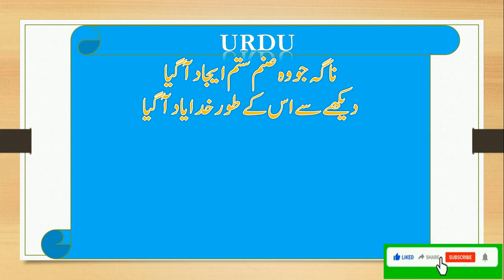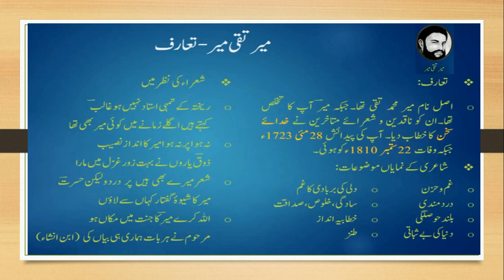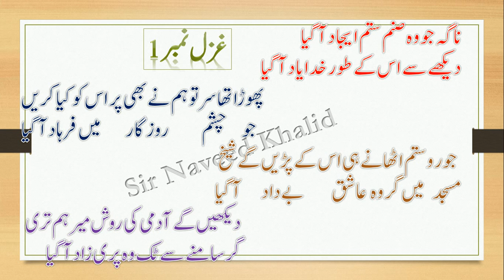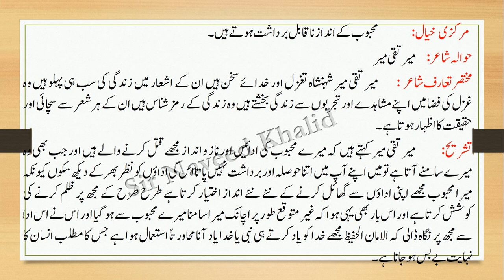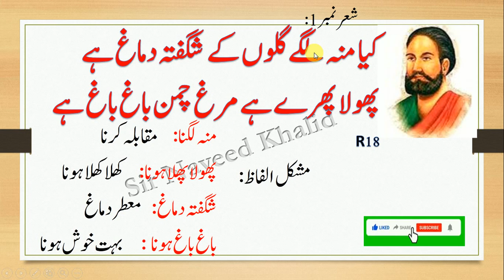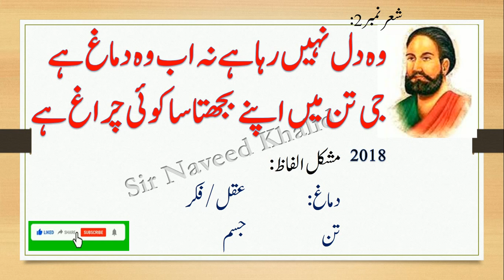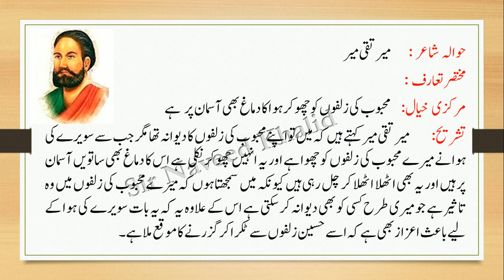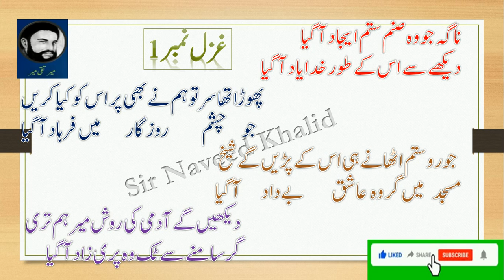Mir Taqi Mir || ناگہ جو وہ صنم ستم ایجاد آگیا|| غزل نمبر2:کیا منہ لگے گلوں کے شگفتہ دماغ ہے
Assalamu Alaikum,
in this video I explain the complete Qoumi Izat(قومی-عزت) with a Khulasa from the book Makzan e Adab.
ye video uplode karna k maqsad h ap logo ko notes provaid karna

Subject: Urdu
Book: Makhzan e Adab
Afsana:   Qoumi Izat(قومی-عزت)
Writer:  محسن الملک
Class: B.com, Bs, BBA, B.sc, BA, BSSE, BSCS

Lecture No 13:   ،جانی دشمن ۔ سیاہ سفید ، قومی عزت مینارپاکستان ،مفت کرم داشتن کے خلاصے    Video link

Lecture No 14:  Meer taqi Mir tabsara /Sir syed Ahmed tabsara/kia mou lagay gulon kay shagufta /ghazal    Video link

Lecture No 17:   Hasti hey jab tak ham hain isi istrab main ,Ghazal Mir Dard, Mir Taqi Mir,   Video link

Lecture No 23: Hasrat Mohani || حسرت موہانی ||غزل نمبر 1 || ملتے ہیں اس ادا سے کہ گویا خفا نہیں     Video link

Lecture No 24:  Haider Ali Atish || خواجہ حیدر علی آتش|| وحشت دل نے کیا ہے وہ بیاباں پیدا || مخزنِ ادب    Video link

Lecture No 25:  Hasti hey jab tak ham hain isi || ہستی ہے جب تک ہم ہیں اسی اضطراب میں​ Mir Dard Video link

Lecture No 26: Mir Taqi Mir || ناگہ جو وہ صنم ستم ایجاد آگیا|| غزل نمبر2:کیا منہ لگے گلوں کے شگفتہ دماغ ہےVideo link

Lecture No 27: Dil se Teri Nigah jigar tak utar gayiدل سے تری نگاہ جگر تک اتر گئی IIاسداللہ خاں غالبVideo link

Lecture No 29:  Jab Ishq Sikhata Hay Adab e Khud Agahi || جب عشق سکھاتا ہے آداب خود آگاہی     Video link

Lecture No 33: Video link
KarachiBoard URDU NOTES FOR BSC, BA AND B.COM STUDENTS.
MARKAZI KHAYAL, Khulase,Ashaar ki tashreeh